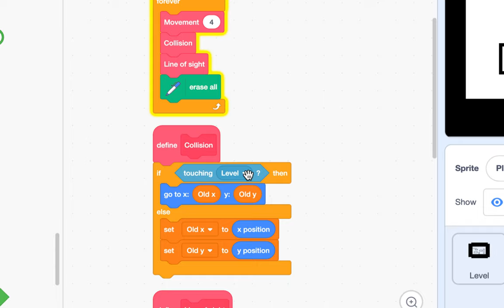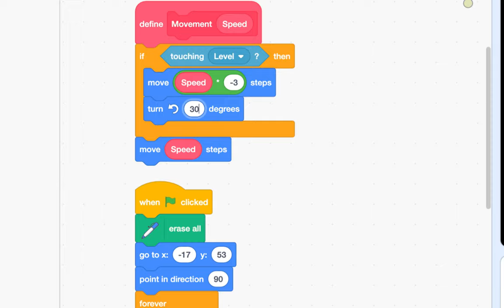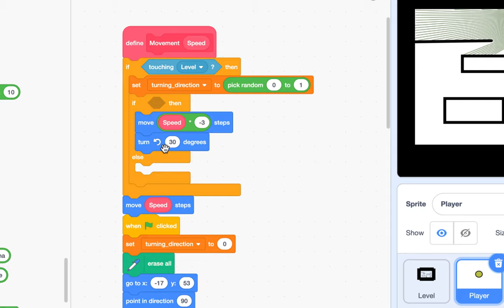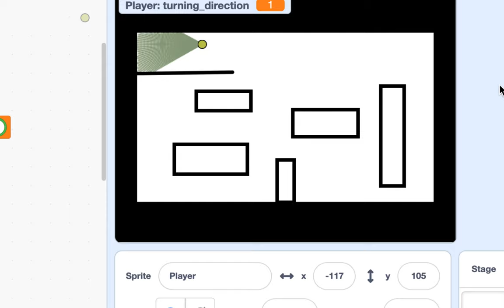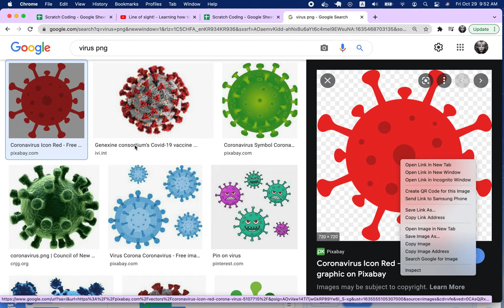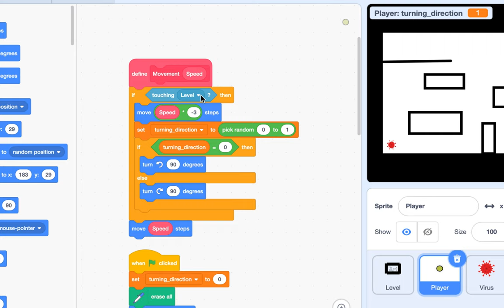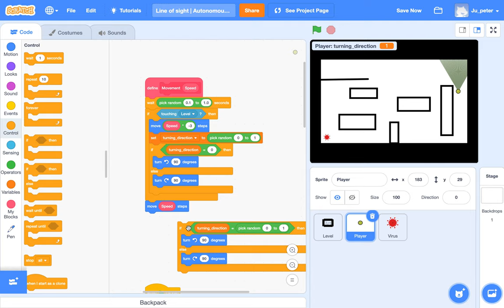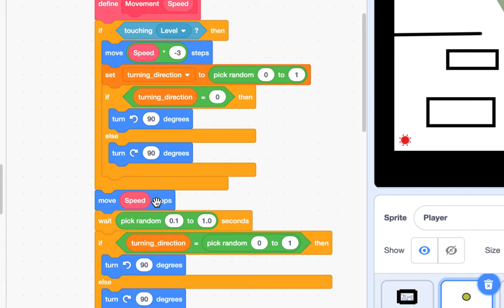[EMC] 184 - 자율 주행 탐색 로봇(Line of Sight) | Part 2